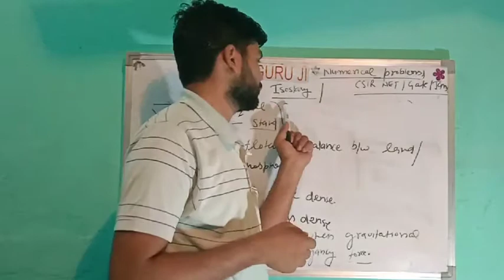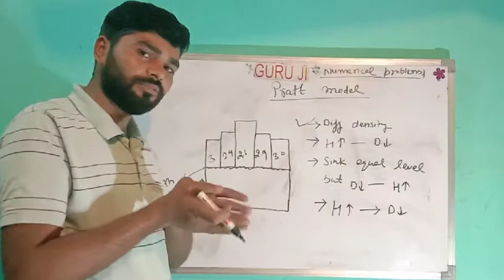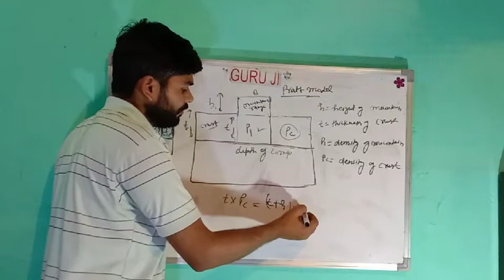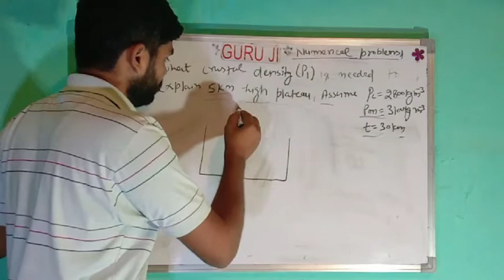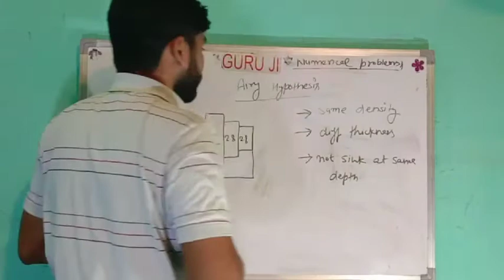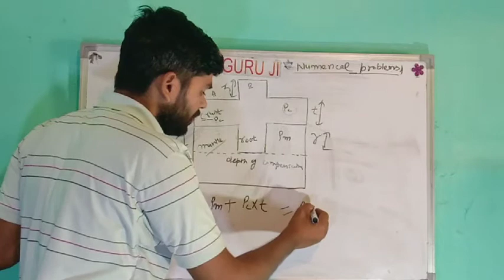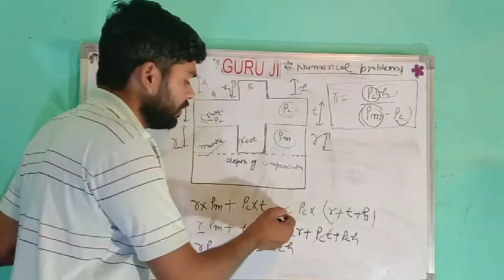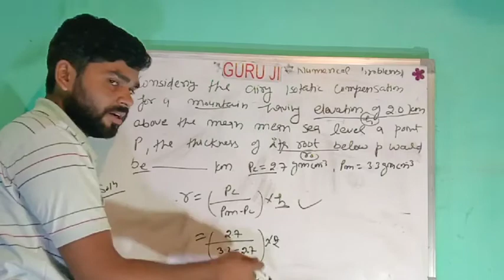Numericals Lecture series .. ( Isostasy ) Lecture - 01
For CSIR Net Earth Science / Gate / IIT JAM